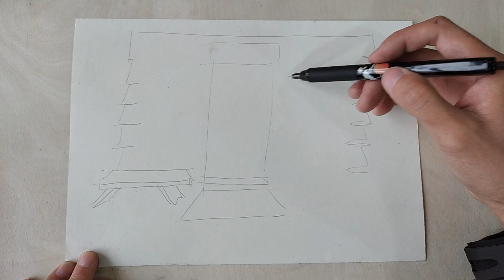como dibujar una puerta/how to draw a door